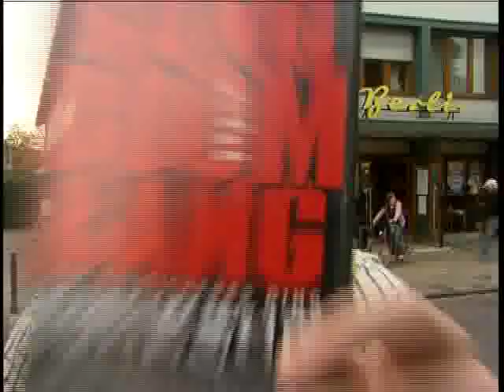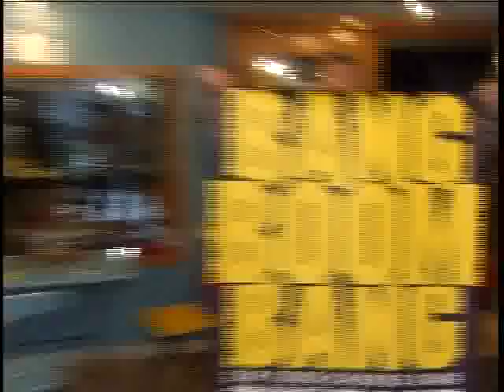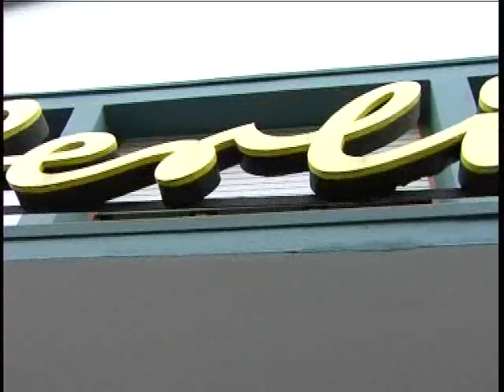10 Jahre BangBoomBang im Berli-Kino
Der deutsche Kino-Klassiker BangBoomBang feierte 2009 seinen 10jährigen Geburtstag. Grund genug für eine Riesen-Sause im Bochumer UCI. Wer die Party verpasst hat, hatte eine zweite Chance mitzufeiern. Im Berli-Theater in Hürth-Berrenrath wurde ebenfalls ein Fest zum 10-Jährigen gestartet. Mit von der Partie war natürlich auch Kalle Grabowski, Ralf Richter.

Viel Spaß!